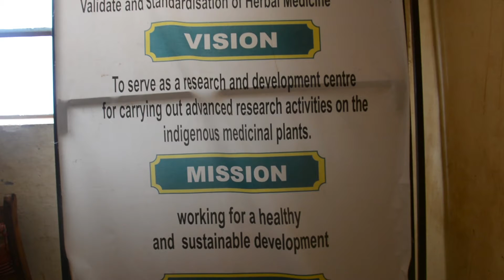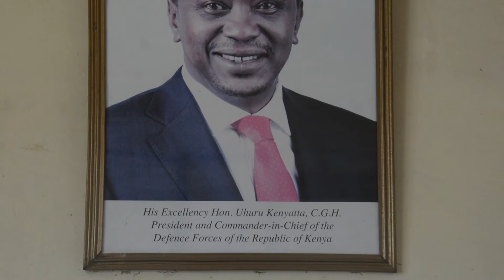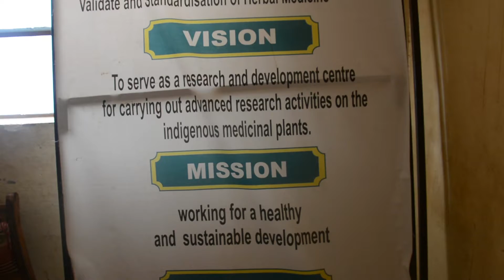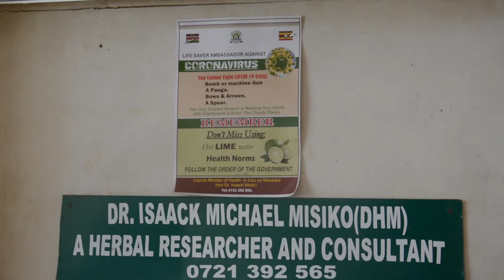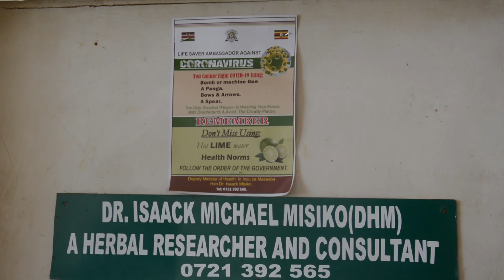BBI HAS GAPS, SAYS MISIKO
Dr Misiko faults BBI claiming that it fails to address issues to do with poverty eradication